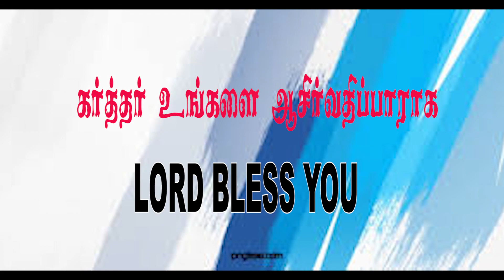HOW GOD EXPECTS US TO BULD/ TAMIL AUDIO SERMON/BRO.SUSIPRABAKARADOSS